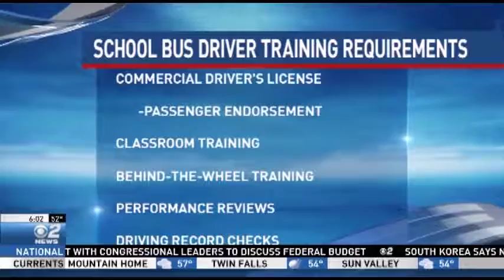Denver School Bus Crash Injures Children